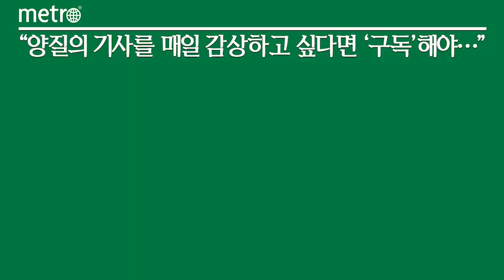금리 하락 신호탄? 예금·대출 금리 3%대 진입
주담대 금리 하단 3%대로
저축은행서도 예금금리 4%대도 찾아보기 힘들어
은행권 공공재 역할 화두 및 은행채 금리 하락 여파

한국은행이 지난달 기준금리를 인상했음에도 정기 예금금리와 대출금리 하단이 3%대까지 내려왔다. 급등했던 은행 정기예금 금리와 주담대 금리가 하락 곡선을 그리는 것은 최근 금융당국이 대출금리 인상 자제를 당부한 데다 시장금리가 안정세를 보인 탓이다.

8일 금융권에 따르면 5대 은행(KB국민·신한·하나·우리·NH농협 등)의 상품별 1년 만기 최고 연이율은 ▲하나은행 하나의정기예금 3.70% ▲우리은행 WON플러스 예금 3.67% ▲국민은행 KB Star정기예금 3.63% ▲신한은행 쏠편한 정기예금 3.63% ▲농협은행 NH올원e예금 3.47% 순이었다.

저축은행과 인터넷전문은행에서도 금리 4%대 중반 상품도 찾아보기 힘들어졌다.

지난 7일 카카오뱅크는 정기예금 금리를 최대 0.6%포인트(P) 인하했다. 1년 만기 정기예금에 대해 연 4.0%의 금리를 제공한다. 앞서 케이뱅크도 지난달 말 코드K 정기예금 금리를 최대 0.3%p 내려 1년 만기 상품에 대해 연 4.1% 금리를 제공 중이다.

저축은행의 예금 인하 속도도 가파르다. 저축은행 1년 만기 정기예금 평균 금리는 4.42%까지 떨어졌다. 2023년 새해 초 5%대를 넘어 선 것과 비교하면 약 한 달 사이 1%p가깝게 내렸다.

IBK저축은행은 최근 '참기특한 정기예금'의 1년 만기 금리를 1.0%p 내린 연 3.7%로 낮췄다. 또 신한저축은행과 하나저축은행의 1년 만기 정기예금 상품과 OK저축은행의 'OK정기예금' 금리는 연 3.9% 수준이다.

주요 시중은행의 주택담보대출 금리 하단도 3%대로 하락했다.

전일 기준 5대 시중은행의 주택담보대출 혼합형(고정) 금리는 연 4.080∼6.570% 수준이다. 지난달 초(연 4.820∼7.240%)와 비교해 하단이 0.740%p나 급락했다. 주담대 변동금리는 이날 기준 4.86~6.89%로 지난해 말(5.08~7.72%)보다 상단이 0.83%p 줄었다.

케이뱅크의 주담대 고정금리형 혼합금리 상품의 금리는 이날 연 3.98∼4.98%로 낮아졌다. 우대금리 등을 적용받은 최저 금리가 3%대에 진입했는데, 이는 약 1년 만이다. 카카오뱅크의 주담대 혼합금리(연 4.058∼5.059%)도 3%대 진입을 목전에 뒀다.

주담대 금리 하락은 최근 국내외 통화긴축 완화에 대한 기대로 은행채 등 시장금리가 떨어졌기 때문이다.

실제 은행 혼합형 주담대 준거금리인 은행채 5년물 금리는 같은 기간 0.638%p(4.527%→3.889%) 낮아졌다. 한국은행이 올해 추가 기준금리 인상을 단행하지 않을 것이란 전망이 시장금리에 반영된 영향으로 풀이된다.

금융당국 관계자는 "최근 캐나다 등 해외 주요국에서 금리 인하 분위기를 이어감에 따라 앞으로 한국은행도 기준금리를 인하하는 데 큰 부담을 느끼지 않을 것"이라며 "대출금리는 당분간 완만한 하락세를 보일 것"으로 전망했다.

시중은행 관계자도 "최근 긴축 기조가 완화할 것이라는 기대감이 작용했다"며 "또 은행채보다 비싼 이자를 지급하면서 무리하게 예금 유치에 나설 필요도 없다"고 말했다.